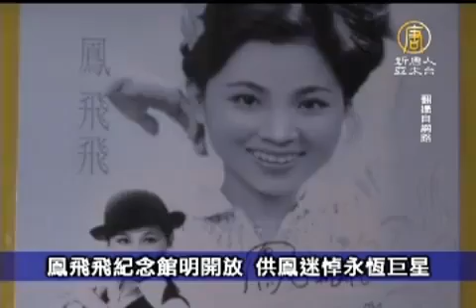2月17日台灣速速看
【新唐人亞太台2012年2月17日訊】接下來請看本日的台灣速速看。

立院談話會未表決 通過24日正式開議

立法院今天(17日)舉行談話會，在沒有訴諸表決的情況下，通過國民黨團提案立法院在24日正式開議。開議當天將邀請行政院長率各部會首長列席，進行施政方針及報告，並答覆質詢。

捲簽賭 呂文生道歉辭總教練

中華職棒統一獅隊總教練呂文生捲入職棒簽賭，遭檢方列為背信罪被告，交保後召開記者會，呂文生否認自己從中獲利，事件與打假球無關，是他和太太交友不慎，並宣佈辭去統一獅隊總教練職務，也同意接受聯盟和獅隊球團任何處分。

台北捷運 估週五可破50億人次

台北捷運系統累積運量50億人次突破日進入倒數，依目前每日平均運量，台北捷運公司預估週五(17日)下午交通尖峰時段可突破50億人次的里程碑。

鳳飛飛紀念館明開放　供鳳迷悼永恆巨星

桃園縣政府將在鳳飛飛的故鄉大溪鎮武德殿規劃「鳳飛飛臨時紀念館」，18日起開 館，館內將擺放鳳飛飛影音、物件、照片和成長足跡，館外並設人形立牌和簽名處，供鳳迷懷念這位老是帶著燦爛笑容的巨星。

其他推薦:
《神韻》《SHEN YUN》